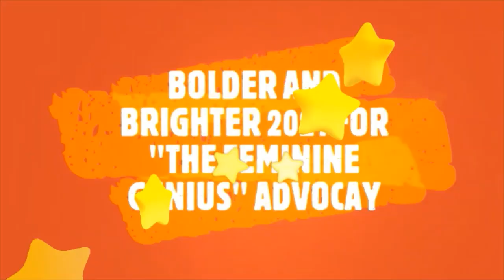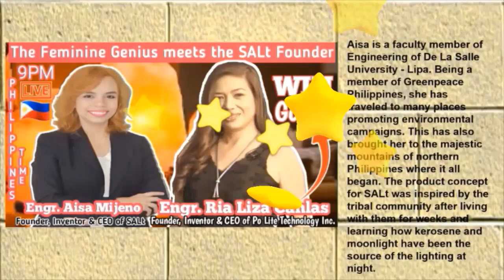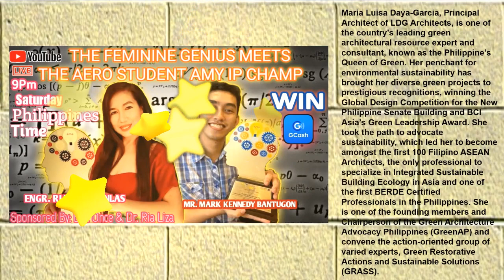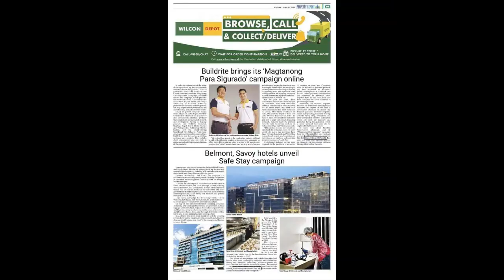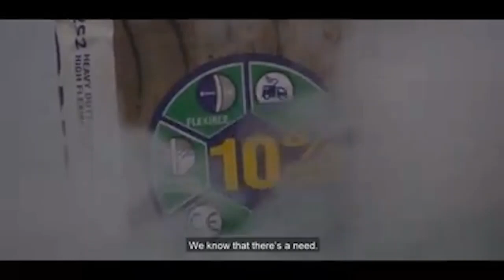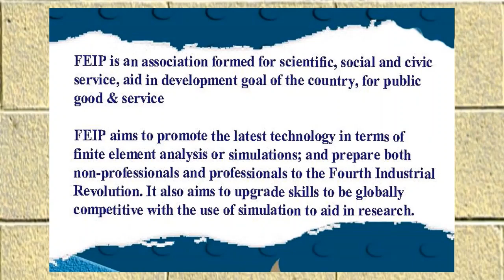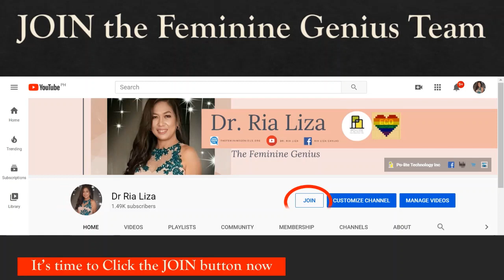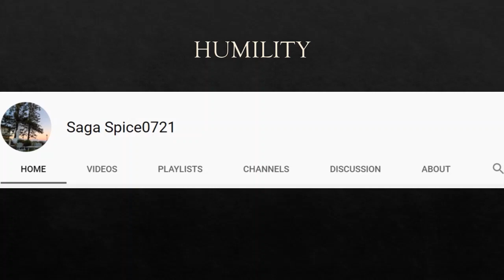The Feminine Genius meets the Buildrite Founder/CEO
Have a glimpse of Mr. Derrick Tan, a successful entrepreneur and award-winning inventor.  Watch him live on February 6, 2021, 9pm, Philippines time.  This episode is best for budding entrepreneurs.

Please JOIN the Feminine Genius Advocacy. Let us help the women.